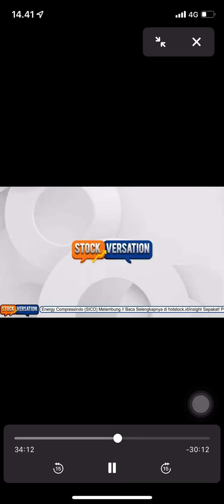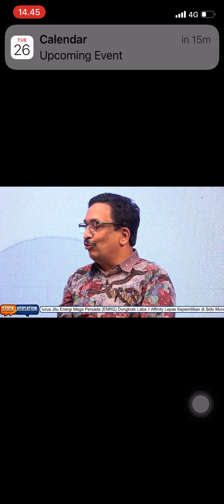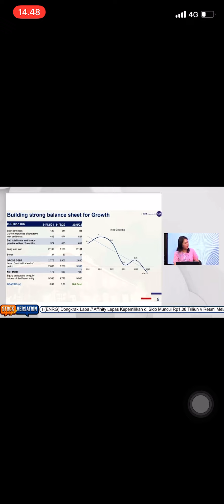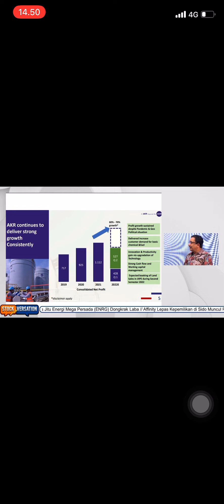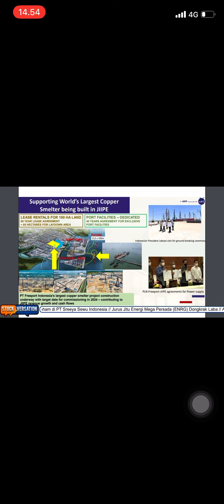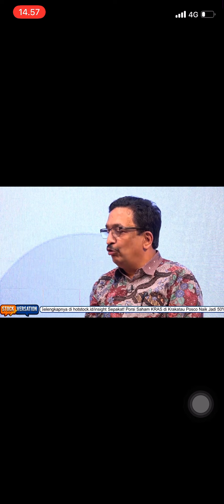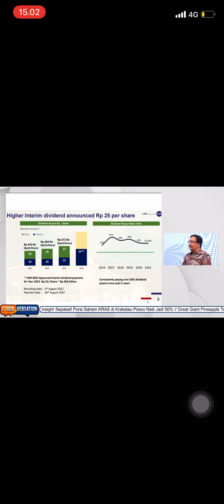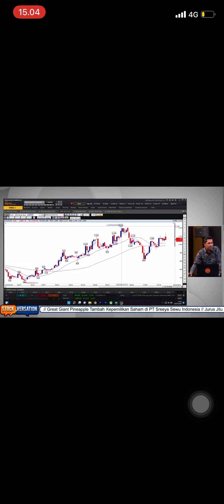AKRA Profit grows 74% 6M 22 - what is behind growth and prospects for 2H 22